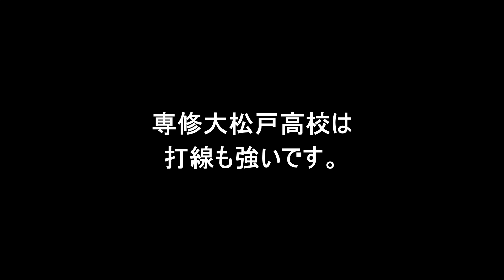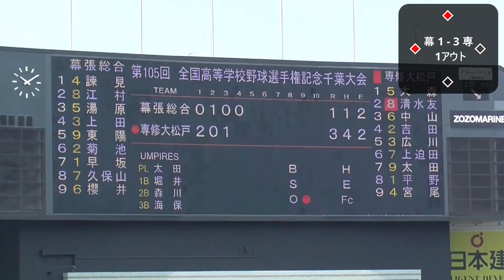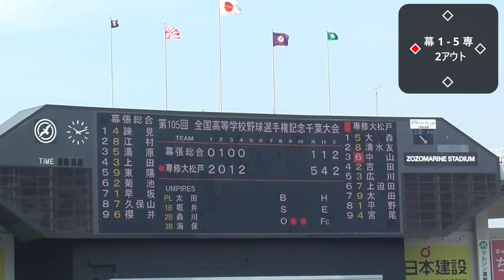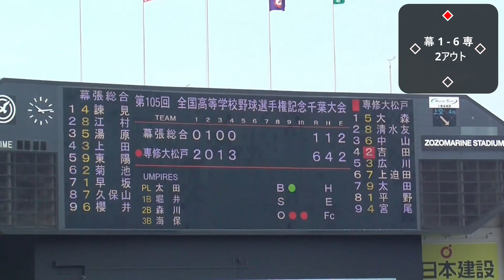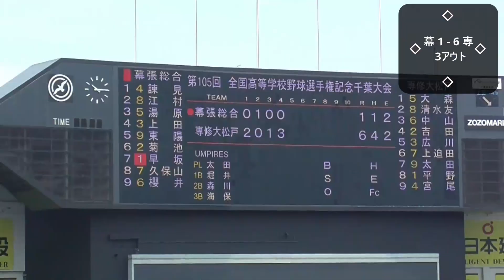したたかな攻撃が強さの証！！泥臭く点をもぎとる専修大松戸高校！！ 20230719 vs幕張総合 4回 高校野球 応援 甲子園予選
数ある動画の中から本動画をご覧いただき、ありがとうございます！！

20230719専修大松戸vs幕張総合。この試合、ともにMAX151kmの平野投手と早川投手の投げ合いが注目されていました。投手戦の接戦が予想された中、専修大松戸が優位に試合を運んだのはバント攻勢などの地道な攻撃でした。